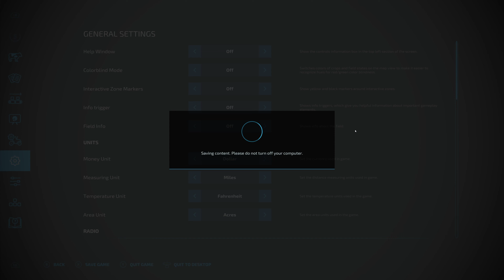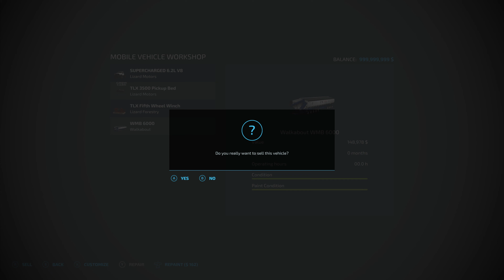What is the Best Truck - Part 4 of 4 in Farming Simulator 22 (FS22 Mods)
This is part 4 of the challenge series where we put the remaining vehicles through the towing test.

In this challenge, Peter aims to find the best Pickup Truck in the sea of Farming Simulator 22 Mods.

If you have any ideas for new challenges please put them in the comments, I am always looking for new things to try.

Chapters:

00:00 Intro
01:42 Chevy Square Body Towing
14:48 TLX 3500 1 Towing
24:02 TLX 3500 2 Towing
38:30 TLX Monster Towing
47:06 Ford F800 Towing
50:09 Chevy Square Body Mother Bin
53:38 TLX 3500 1 Motherbin
01:00:23 TLX 3500 2 Motherbin
01:04:23 Recovery Ram and FDR Towing
01:19:22 TLX Monster Motherbin
01:28:29 The Winner is!
01:29:07 Summary of Event
01:34:59 Funny Times
01:37:59 One Last Goof
01:39:21 Outro

The Series:

Peter Does Farming is a series using Farming Simulator 22. We follow our main character as they work their farm in Hobo's Hollow 4x and various other Farming Simulator Maps including Ostseeküste and Ohio Richlands and Upper Mississippi River Valley (UMRV). There will also be Special Episodes that focus on unique challenges in various maps.

Challenges:
 @PeterDoesFarming   is onto the next Challenge. He will face new obstacles every episode as he travels the world bringing his extreme knowledge of Farming.